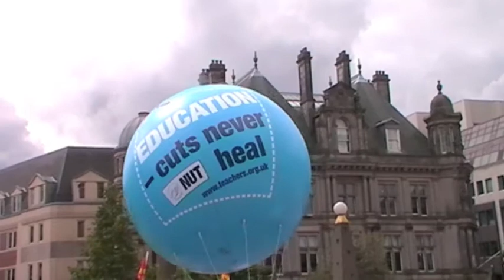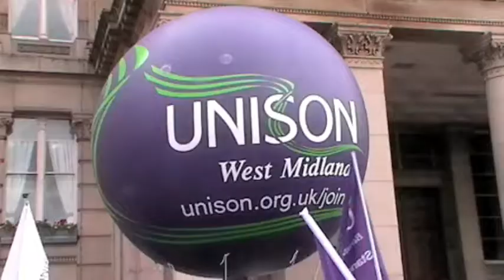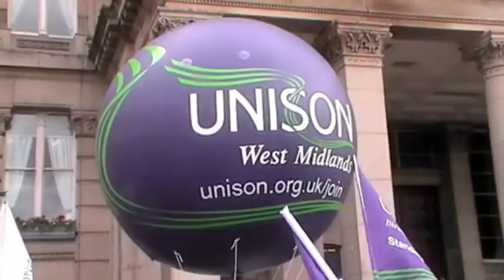Birmingham Public Sector Demo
The public sector demonstration against pension reforms, redundancies and contract changes held in Victoria Square, Birmingham on the 30th June 2011.